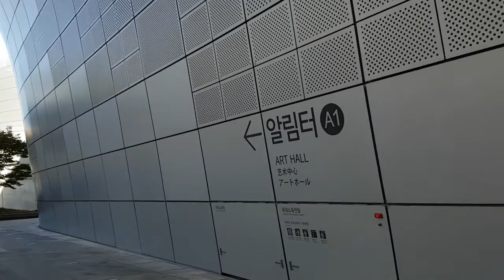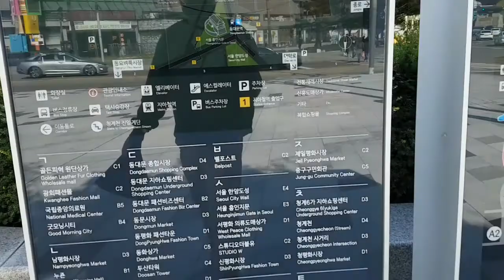Dongdaemun History & Culture Park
new normal Autumn week | rehearsal scenes + gala time